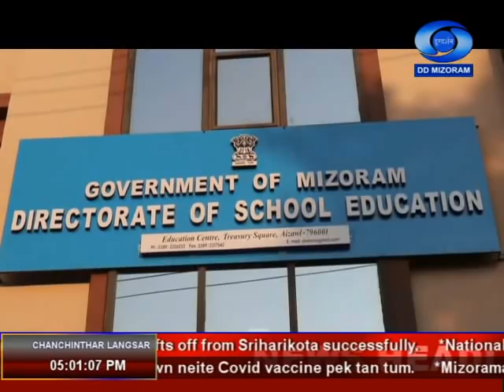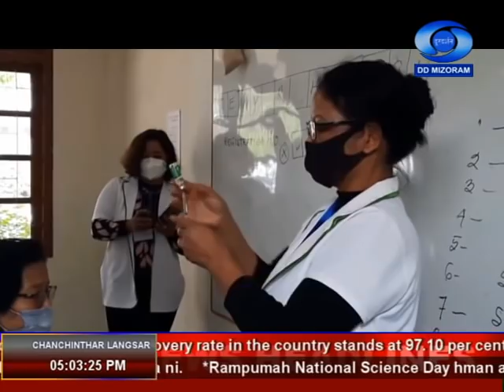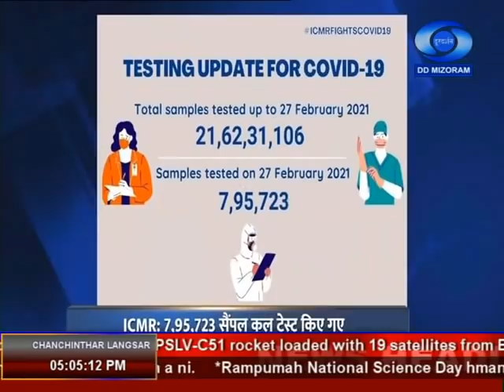DD News Mizoram | 28th February 2021 | 5 pm